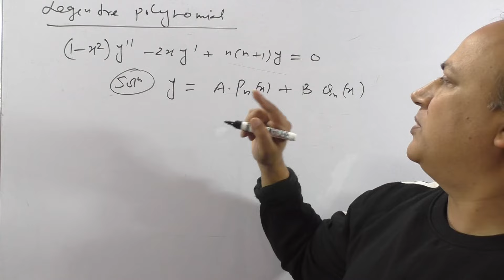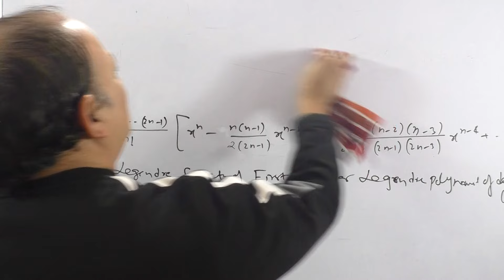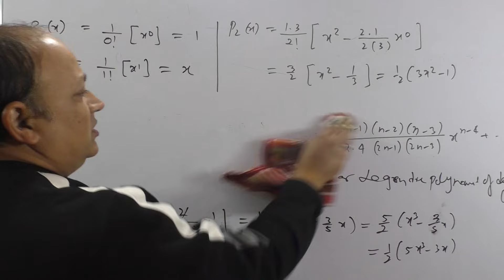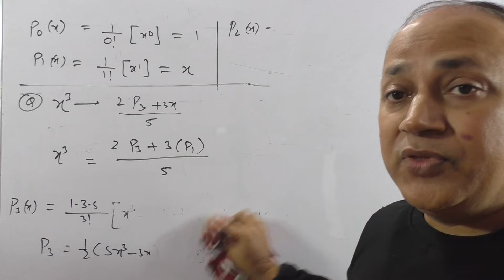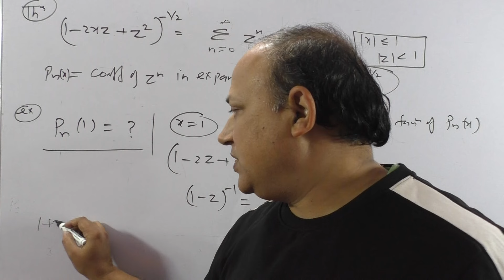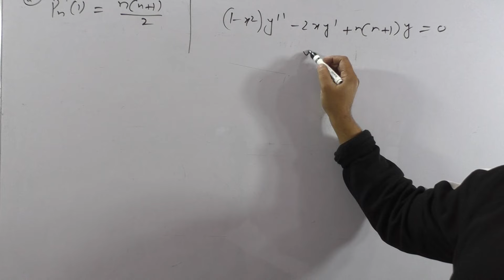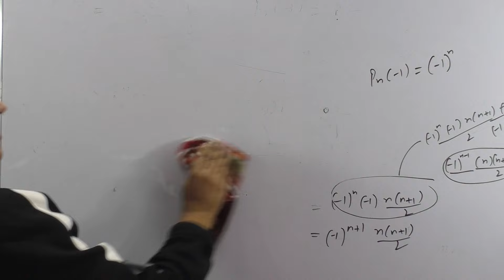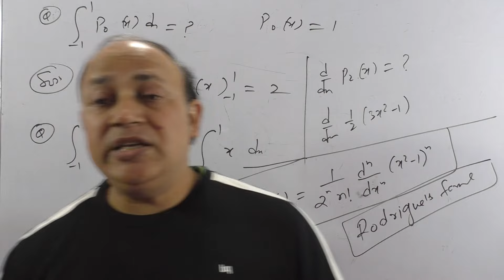special function for RPSC ASSISTANCE PROFESSORS// complete syllabus of rpsc assistance professor